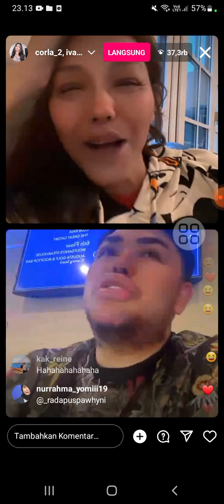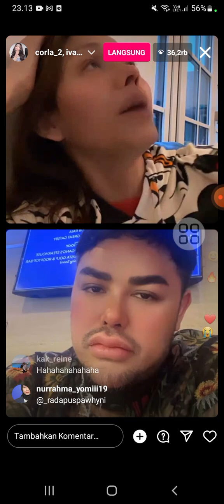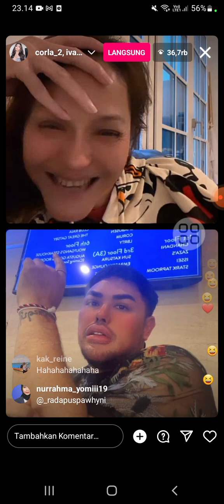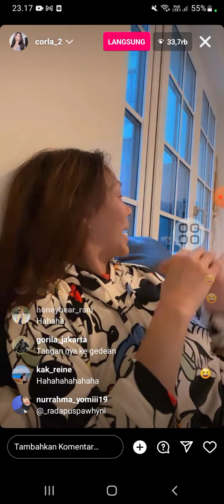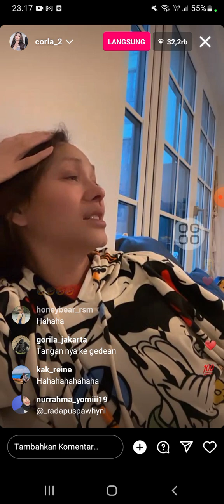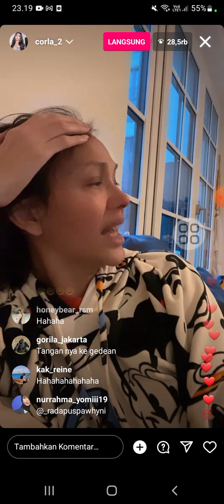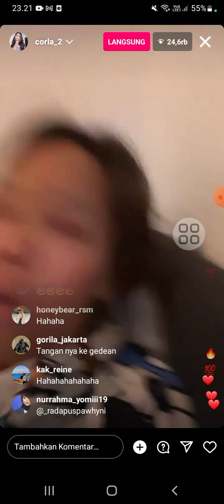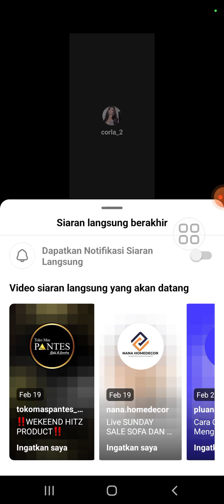Bunda Corla membahas hidung dengan Ivan Gunawan